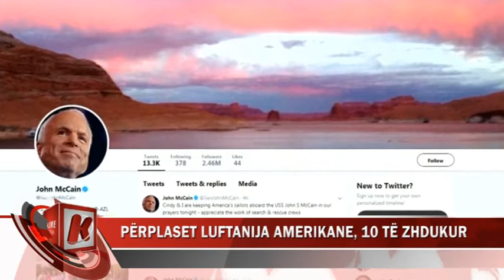PËRPLASET LUFTANIJA AMERIKANE, 10 TË ZHDUKUR